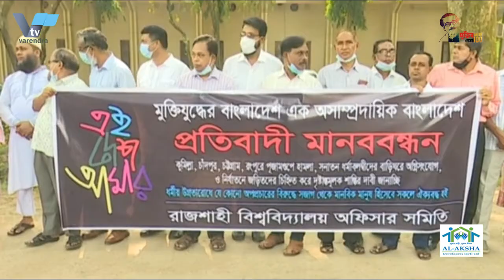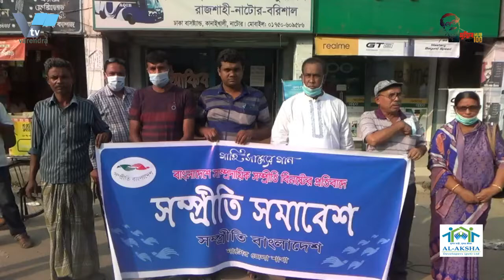এবার প্রতিবাদ জানিয়ে মানববন্ধন করল রাজশাহী বিশ্ববিদ্যালয় প্রশাসনUniversity administration organized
এবার প্রতিবাদ জানিয়ে মানববন্ধন করল রাজশাহী বিশ্ববিদ্যালয় প্রশাসন | This time the Rajshahi University administration organized a human chain in protest

পূজামণ্ডপ-ঘরবাড়িতে ভাঙচুর ও অগ্নিসংযোগের প্রতিবাদ রাবি কতৃপক্ষের মানববন্ধন
সনাতন ধর্মাবলম্বীদের পূজামণ্ডপ-ঘরবাড়িতে ভাঙচুর ও অগ্নিসংযোগের প্রতিবাদ ও বিচারের দাবিতে রাজশাহীতে মানববন্ধন অনুষ্ঠিত হয়েছে। ‘বঙ্গবন্ধুর বাংলায় সাম্প্রদায়িকতার ঠাঁই নাই’ এই স্লোগানকে সামনে রেখে রাজশাহী বিশ্ববিদ্যালয় প্রশাসনের উদ্যোগে সোমবার বেলা ১১ টায় বিশ্ববিদ্যালয়ের শহীদ তাজউদ্দিন আহমদ সিনেট ভবনের প্যারিস রোডে এ মানববন্ধন অনুষ্ঠিত হয়।

মানববন্ধনে বক্তারা বলেন, সারাদেশে পূজামণ্ডপে যে হামলা ও অগ্নিসংযোগ করা হয়েছে তার দ্রুত বিচার করতে হবে। একইসাথে সারাদেশে সাম্প্রদায়িকতার যে চাষ হচ্ছে তা নির্মূলে সবাইকে ঐক্যবদ্ধভাবে কাজ করতে হবে। কিছু স্বার্থান্বেষী মহল তাদের অপরাজনীতির উদ্দেশ্য চরিতার্থ করার হীন মানসে উগ্র সাম্প্রদায়িক কার্যক্রমের মাধ্যমে সাম্প্রদায়িক সম্প্রীতি বিনষ্টে ষড়যন্ত্রের চেষ্টা করছে।

সাম্প্রদায়িকতাকে নির্মূল করতে চাইলে তা অঙ্কুরেই বিনষ্ট করা উচিত। রাজশাহী বিশ্ববিদ্যালয়ের মতো সারাদেশের সব বিশ্ববিদ্যালয়কেই মননে-মগজে যে সাম্প্রদায়িকতার চাষ হচ্ছে তা নির্মূলে এগিয়ে আসতে হবে। মানববন্ধনে বিশ্ববিদ্যালয়ের উপাচার্য প্রফেসর গোলাম সাব্বির সাত্তারসহ উপ-উপাচার্য, প্রক্টর, নাট্যাকার মলক কুমার ভৌমিক, প্রফেসর শাহ আযম শান্তুনুসহ বিশ্ববিদ্যালয়ের বিভিন্ন বিভাগের শিক্ষক ও শিক্ষার্থীরা উপস্থিত ছিলেন।